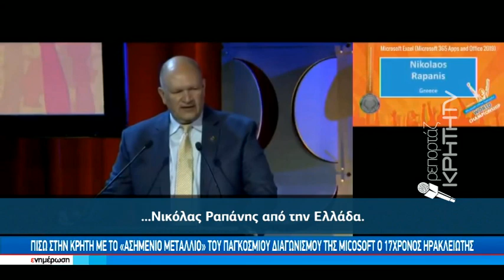Πίσω στην Κρήτη με το "ασημένιο μετάλλιο" του παγκόσμιου διαγωνισμού της Microsoft ο Νικόλας Ραπάνης